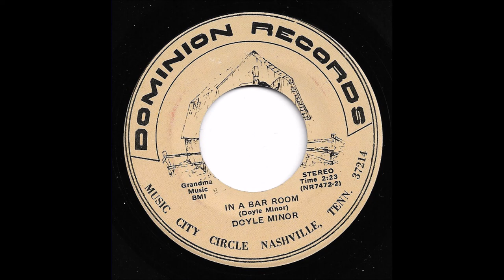Doyle Minor - In A Bar Room